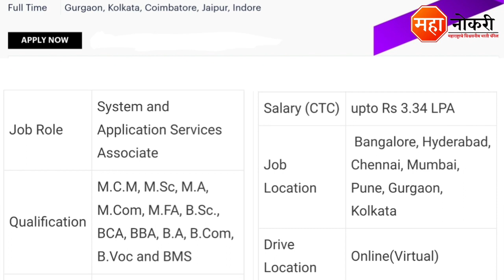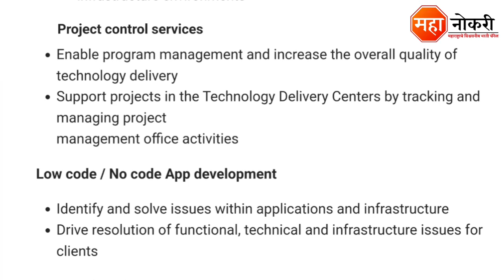Accenture मध्ये फ्रेशरांसाठी नोकरीची संधी | Accenture Recruitment 2022 | Accenture Job Vacancy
Accenture has released a notification for the recruitment in Pan India. Eligible and Interested applicants need to Online apply before the last date. The last date for submission of application form is As Soon As Possible.

General Knowledge

1. Vidyabhartee Perfect General Knowledge Marathi | स्पर्धा परीक्षांसाठी जनरल नॉलेज पुस्तक
2. Brihad Samanya Gyan - General Knowledge book (Marathi)

Logical Reasoning

1. Abhinav Samagra Buddhimatta Chachani (Verbal & Non-Verbal Reasoning

Quantitative Aptitude

1. Competitive Examinations + Quantitative Aptitude (Marathi Edition) (Marathi) by R.S. Aggarwal

accenture Career
fresher jobs
accenture Any Graduate Job
accenture How To Apply
Private Jobs Pune
IT Jobs Pune
Accenture off campus 2022
Private Job
accenture System Services Associate recruitment
accenture jobs
accenture
accenture off campus drive
accenture job hiring
accenture job vacancy